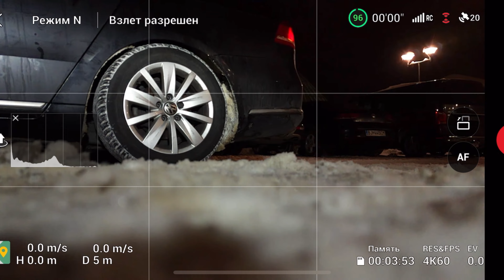Вид сверху. Буковина. Терминальный источник в Закопане Польша.